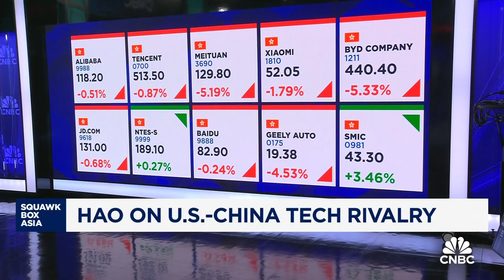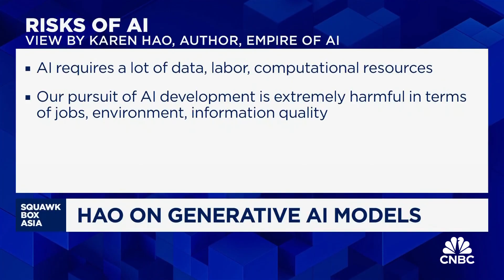Author warns danger of Silicon Valley's scale at all costs AI approach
'Empire of AI' author Karen Hao says it might be time to rethink 'pedal to the metal' approach on data centre expansion as AI efficiency gains demonstrated by China's 'deepseek' challenge power assumptions.